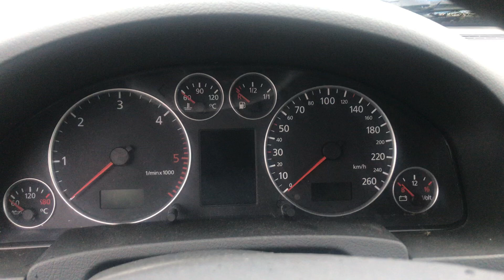Разборка Audi - A6 (C5) 1997-2004, 2.5 TDI (VIN: WAUZZZ4B43N108137) 68626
Основные характеристики:
Год выпуска: 2003
Двигатель: BDG002944
Объём двигателя: 2.5
Тип двигателя: Дизель
Коробка передач: КПП 5-ст.мех.(МКПП)
Кузов: Универсал
Смотри каталог запчастей Audi - A6 (C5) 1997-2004 на :
⏰ Режим работы колл-центра:
08:00 – 20:00 – ежедневно

Для наших покупателей:
- бесплатная доставка;